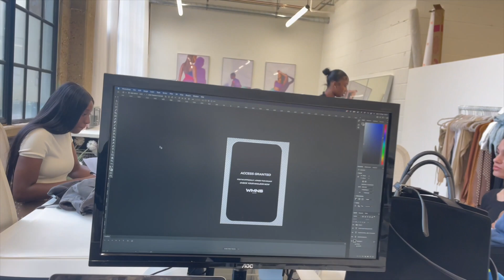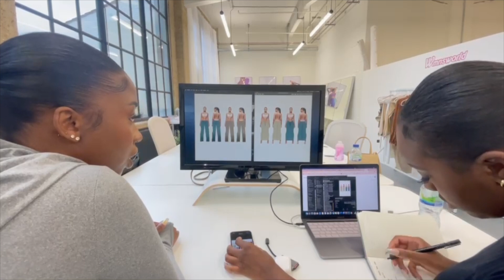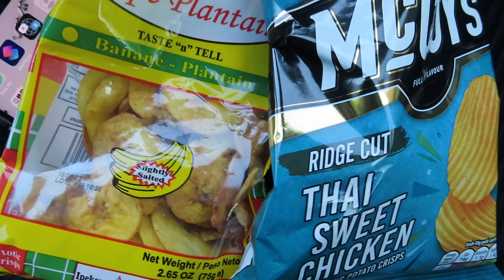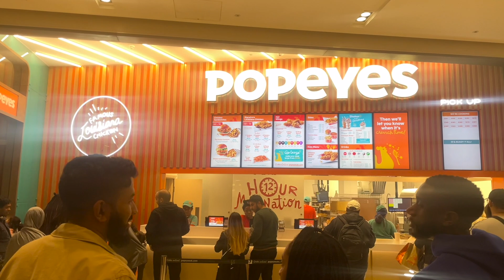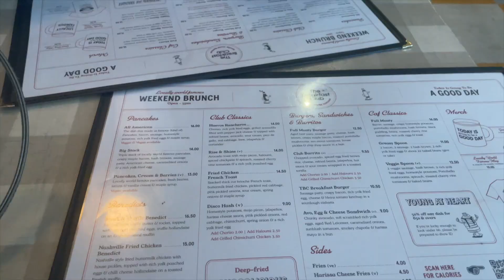VLOG 1 MEETINGS, FITTINGS + CONTENT CREATING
Follow us for the week at WMNS, as we have meetings to prepare and plan our AW shoot and create content for our most current collection.

The WMNS WEAR brand is designed with the modern-day female in mind. Designed in-house, in London, we offer exclusive limited edition athleisure styles made to enhance any womanly shape in the right places.